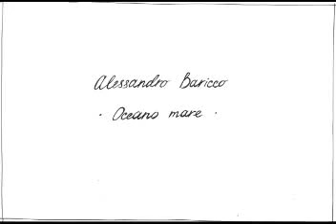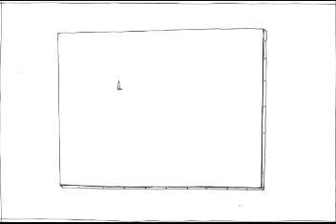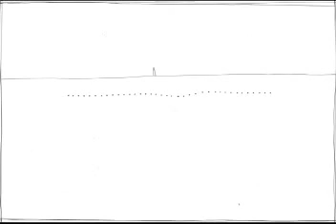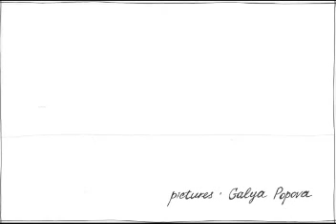Oceano mare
"Oceano mare" Alessandro Baricco
Pictures- Galya Popova